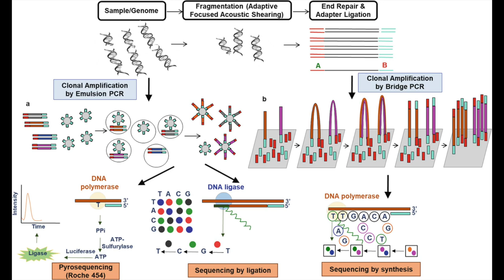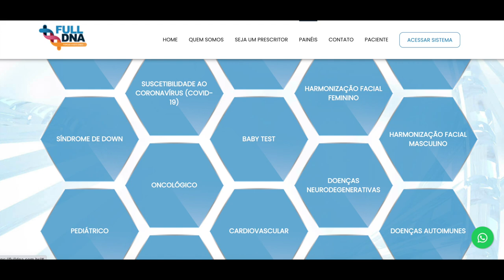TECNOLOGIA WGS DE ANÁLISE COMPLETA DO GENOMA | NUTRIÇÃO NA SÍNDROME DE DOWN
Só existe um exame nutrigenético apropriado para a síndrome de Down. São comercializados pela fulldna e pela anaclin.

➤ AVISO

➤ APRENDA MAIS

➤ BIOGRAFIA